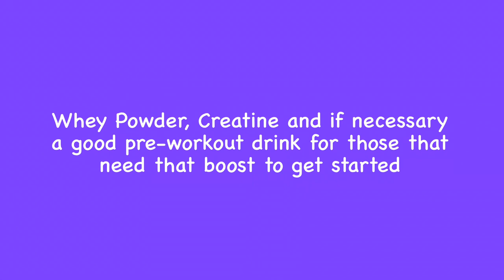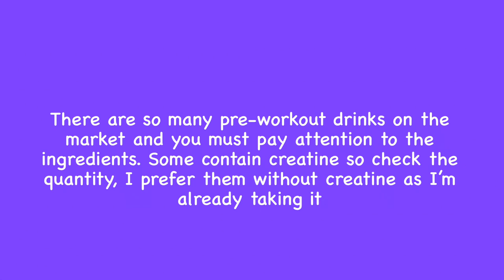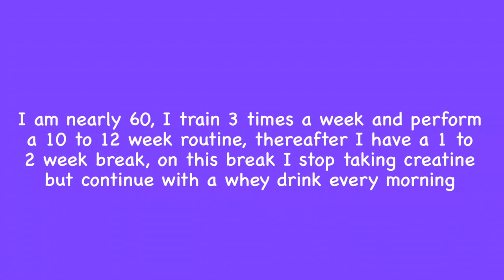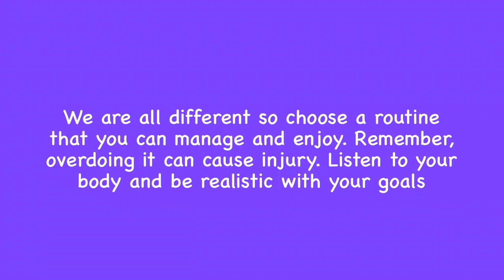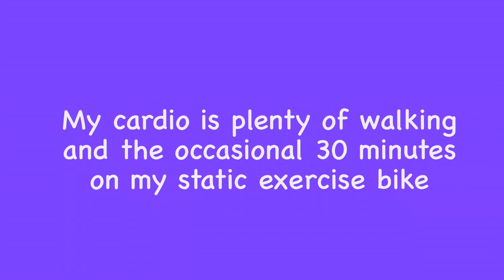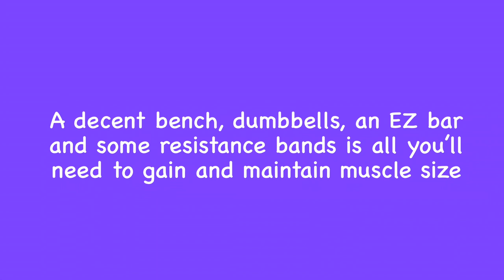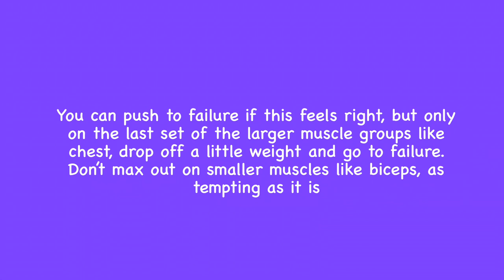WEIGHT TRAINING Over 50 Years Old? Ditch The Barbell and do this Instead